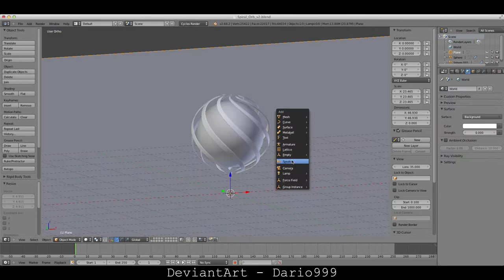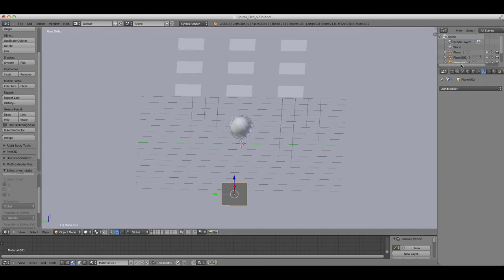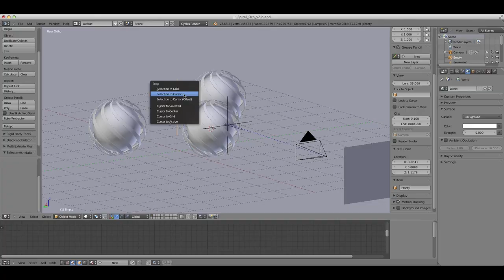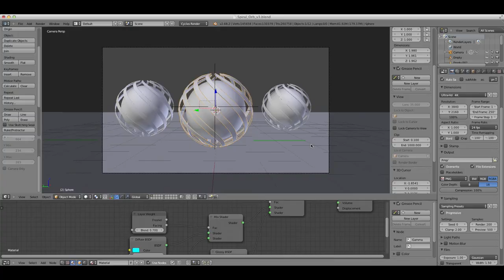Blender | Spiral Orbs | Timelapse | HD | Dario999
This wallpaper was made with the 3D-software Blender and the renderer Cycles.
The Blender-version was 2.68a and it tooks 1 hour and 30 minutes to render the final result in a resolution of 4k. My main focus at this time was on the material creation.

In real-time the creation-process takes 1 hour and 15 minutes.

You can download the final result either on "RocketDock.com" or
on "DeviantArt".

Please visit my profile at RocketDock (Dario99) or at DeviantArt (Dario999).

And last but not least I would appreciate it, if you leave a comment or a positive vote! ;-)

Used music:

Tunguska Electronic Music Society:
- Tunguska Chillout Grooves 6: SooSLiX - When the Ocean Sleeps

- helivideonews - AIR - Art In Rotation